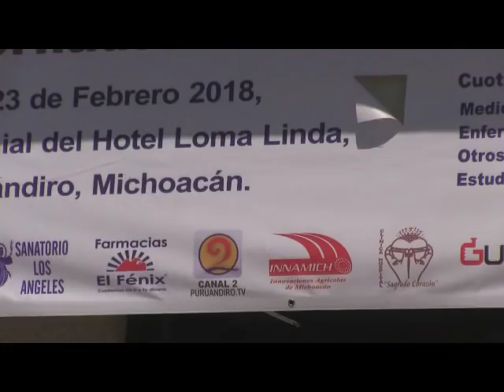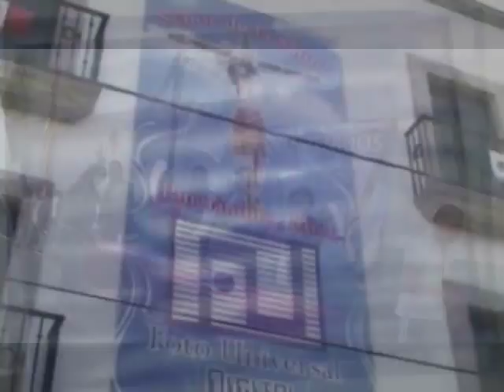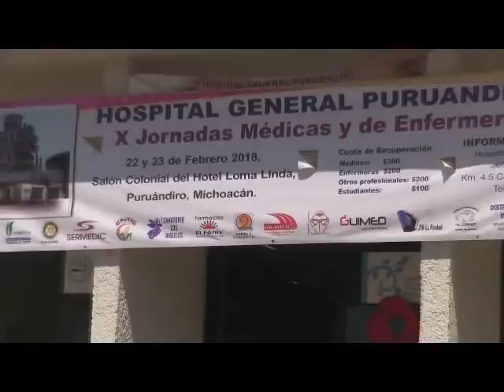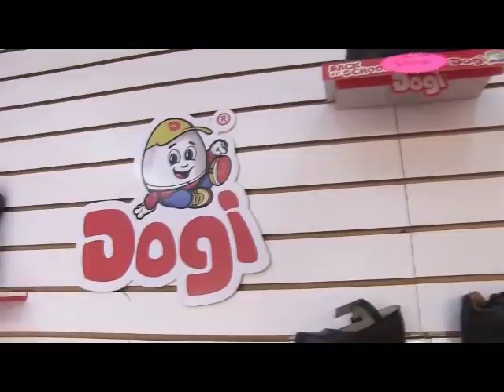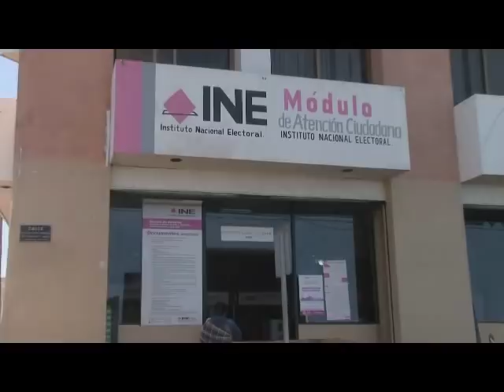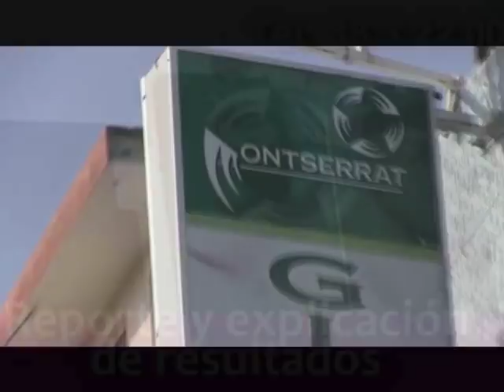NOTICIERO 16 DE FEBRERO 2018